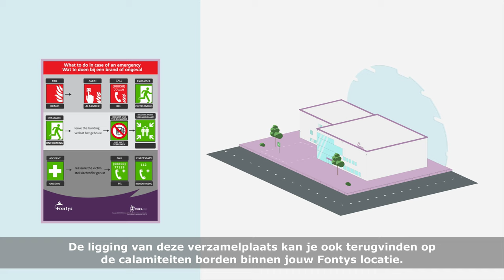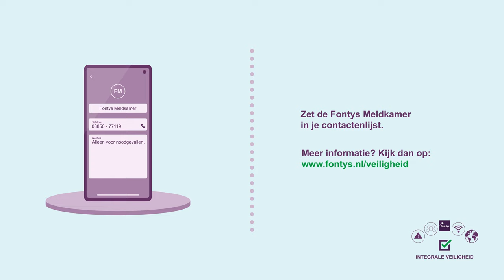Instructievideo voor studenten van Fontys: wat te doen bij calamiteiten en ontruiming bij Fontys.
Weet jij wat je moet doen als er een calamiteit is? Integrale veiligheid heeft een instructievideo speciaal voor studenten van Fontys over: hoe om te gaan met calamiteiten en ontruiming. Het is belangrijk om te weten wat je als student moet doen als er een calamiteit of ontruiming plaatsvindt bij Fontys. Bijvoorbeeld calamiteiten als brand, gaslek, bommelding of een ongeval met een medestudent of docent. Als student kan je veel betekenen in zo’n situatie. Bekijk de video en weet in het vervolg wat je moet tijdens een calamiteit of ontruiming.